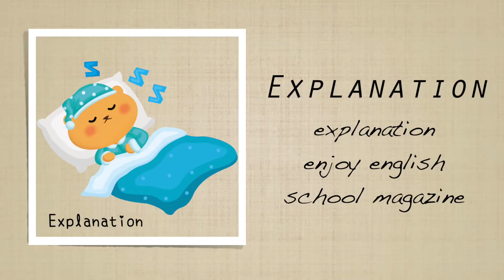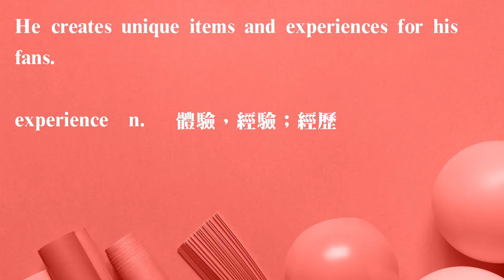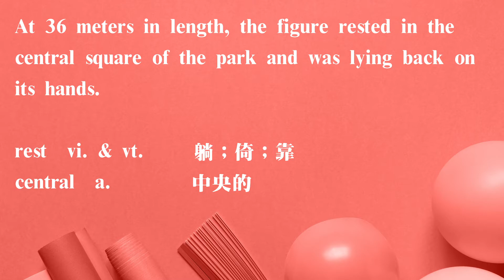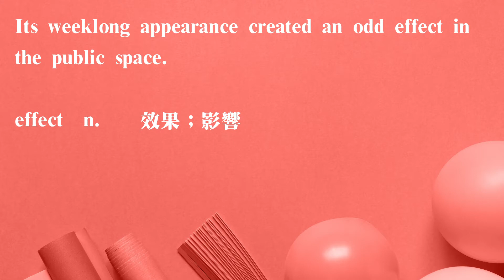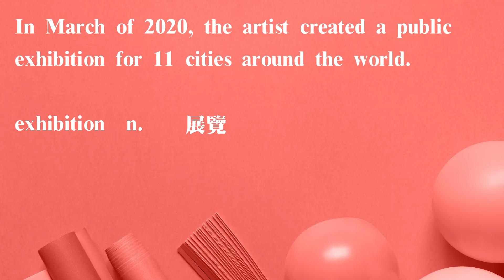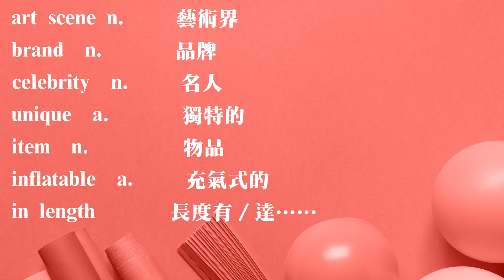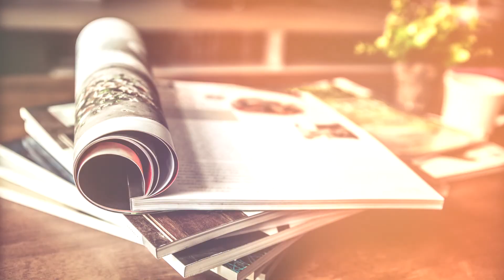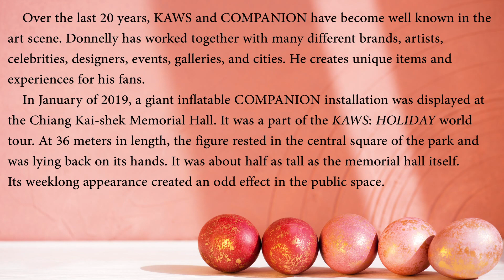《KAWS 炫風 引爆全球熱潮！DAY2》 2020.10.29 常春藤生活雜誌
KAWS Goes Global DAY2

KAWS 炫風　引爆全球熱潮！

Art藝術饗宴 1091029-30 pp. 60~63

講師 :  Stephen &  Bernice

♦  FB 粉絲團   ♦

♦  LINE  ♦